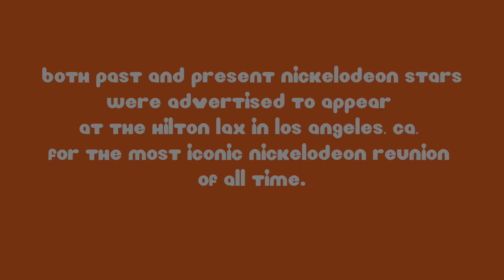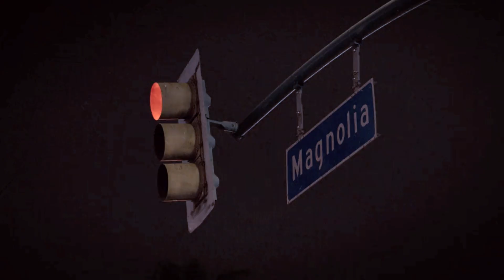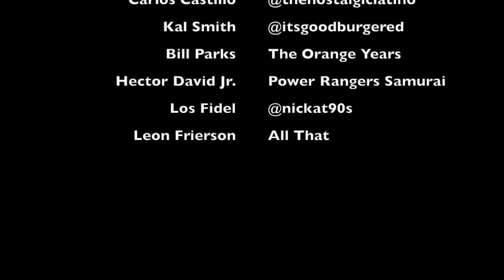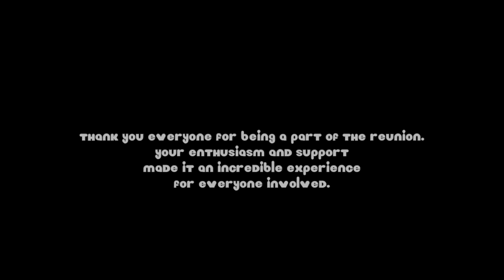The Splat Lives On! (Nickelodeon Stars Reunite in 2024!)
On October 19 and 20, 2024,
the first-ever fan convention inspired by one of the biggest kids’ networks
was set to take place.

Both past and present Nickelodeon stars were advertised to appear
at the Hilton LAX in Los Angeles, CA,
for the most iconic Nickelodeon reunion of all time.

Unfortunately, on October 18, 2024,
at 8:36 AM, the Splat Con Instagram page
announced that the event had been canceled...

Therefore, some of the stars from the canceled event
decided to make things right for the fans and gathered with everyone
at Player One Bar Arcade in North Hollywood, CA,
on Saturday, October 20, 2024.

The reunion would be known as “The Splat Lives On!”

Thank you everyone for being a part of the reunion.
Your enthusiasm and support
made it an incredible experience for everyone involved.

Stay on your Grizzly!

-  @TheIrvinScott from @TheGrizzlyPodcast

🎥: Irvin Scott